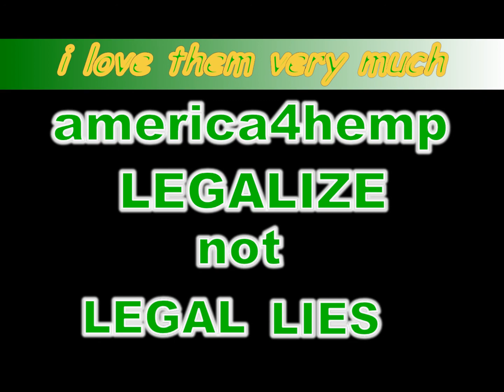my kids & grand kids from america4hemp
they know that cannabis is the #1 food #1 fuel #1 fiber #1 paper #1 medicine